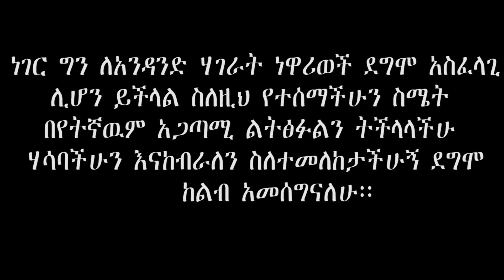ፍቅረኛሽ ላንች ያለዉ ስሜት እንዲቀንስ የሚያደርጉት 4ቱ ያንች ስተቶች why man lose interest in their girlfriend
ይህ ቻናል  በሃገራችን ኢትዮጵያ ላይ ሰላም እና ፍቅር እንዲዘንብ ይመኛል፡፡ መልካም ነገሮችን በምንችለዉ መጠን ለናንተ ለማድረስ እንለፋለን ፡፡ እናንተም ዉድ ተመልካቾቻችን ስለ ሰላም እና የጋራ መግባባት የሚጠቅሙ መረጃወችን በኮመንት መልክ ልታደርሱን ትችላላችሁ ፡፡ ሰብስክራብ ያላደረጋችሁኝ ሰብስክራይብ አድረውጉኝ ቤተሰብ ሁኑ